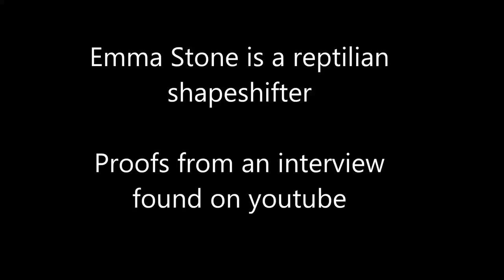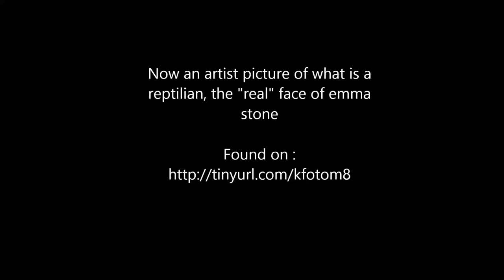Emma Stone is a Reptilian Shapeshifter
The famous actress emma stone is a reptilian shapeshifter.